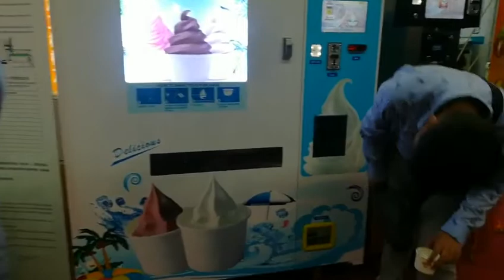automatic ice cream machine in fair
Have you considered an ice cream vending machine alongside the conventional snacks and drinks vending machines?